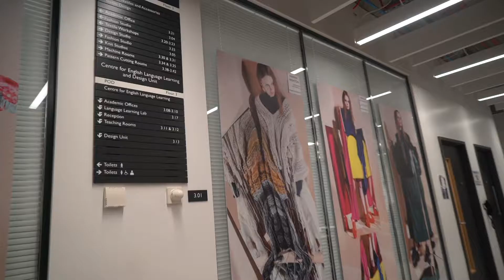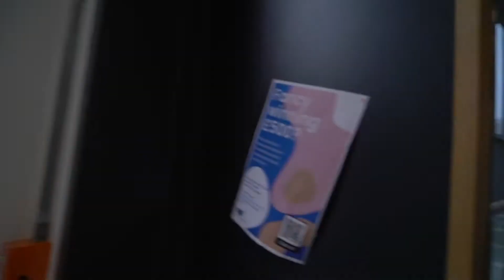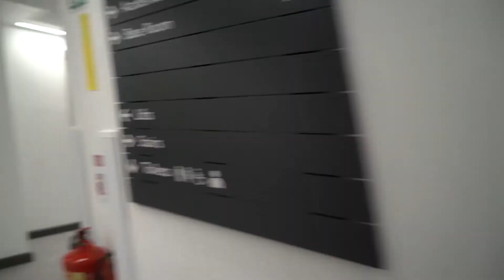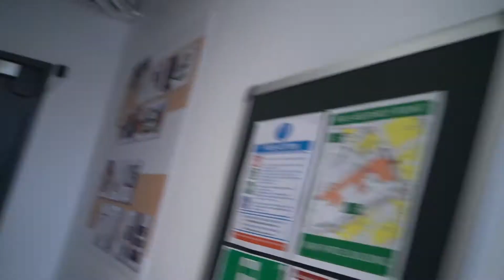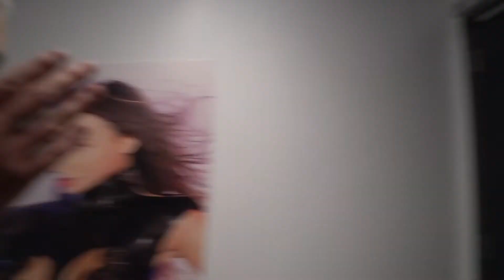Rozmawiamy o studiach I explorujemy wydział Fashion Design/ Karolina z Edu4u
Ten odcinek to kolejna część z serii w której eksplorujemy budynek Vijay Patel.
Tym razem trafiliśmy na kolejne piętro a zarazem wydział jakim jest fashion design! Zapraszam